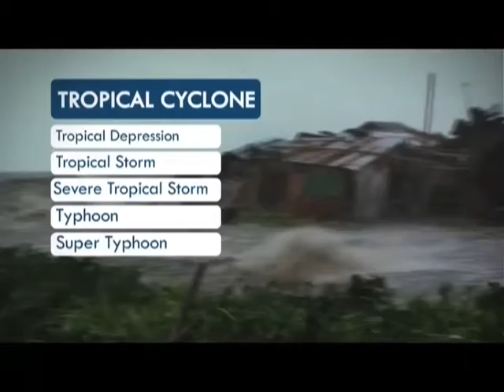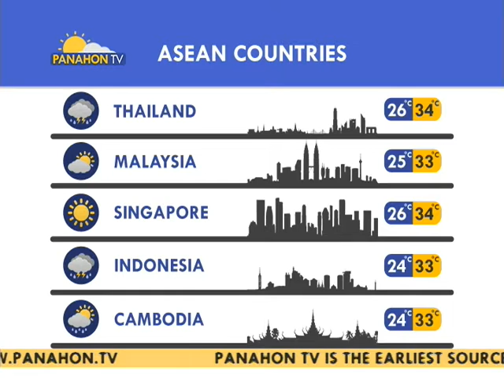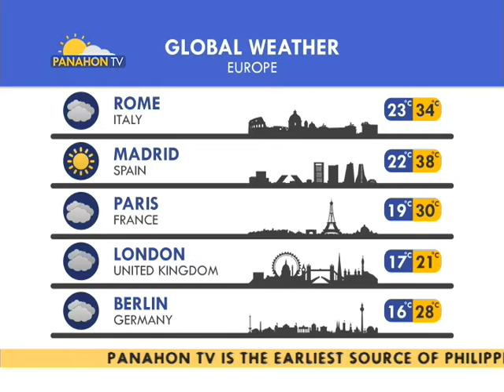Panahon.TV | July 10, 2016, 5:00AM (Part 3)